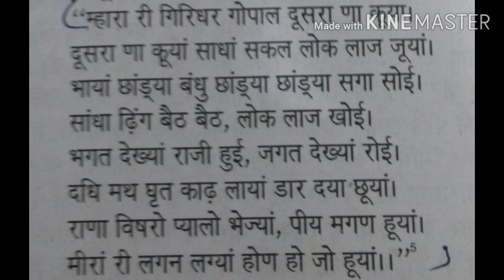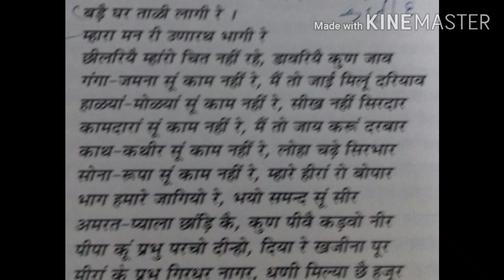मीरा की भक्ति भावना,dr.Shama khan